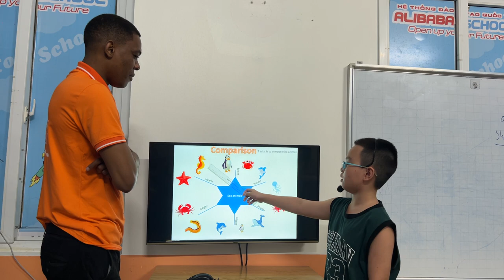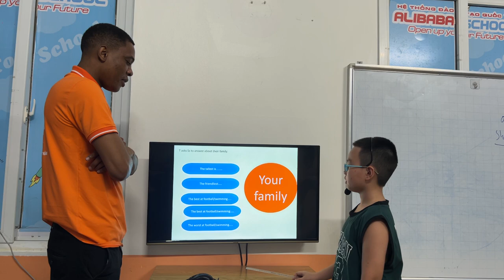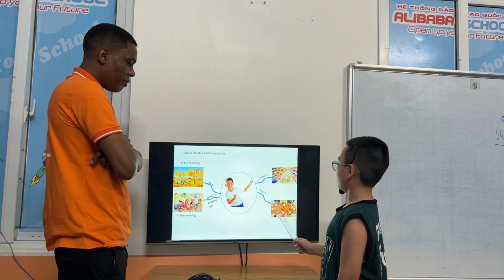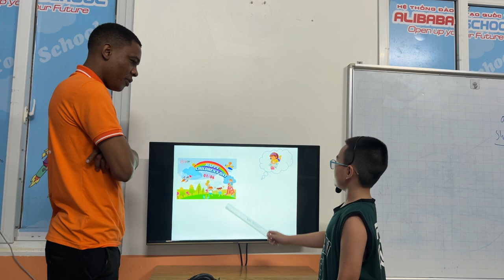TRẦN MINH QUANG - TONY - MOVERS B8 - AMASTER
Chúc mừng Tony đã hoàn thành tốt bài thi nói.
Con ghi nhớ rất tốt các chủ đề: động vật dưới nước, đồ vật trong bảo tàng và vật dụng trong gia đình, trang phục và các dụng cụ thể thao, ngày tháng của các lễ hội.
Con vận dụng linh hoạt kiến thức ngữ pháp để trả lời bài bao gồm: so sánh hơn, so sánh nhất, thì quá khứ đơn, đưa ra lời giải thích với because , tương lai gần với tobe going to, động từ khiếm khuyết với have to.
Về phát âm: con nói có ngữ điệu tự nhiên và phát âm các động từ chia thì quá khứ, âm đuôi của các từ rất tốt. Tuy nhiên, con lưu ý phát âm từ: ate, photos nhé!